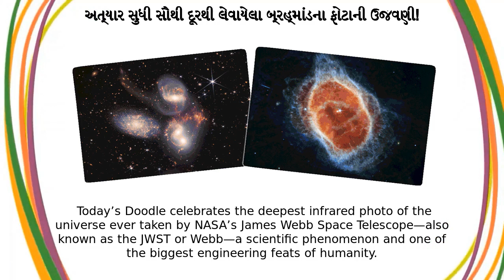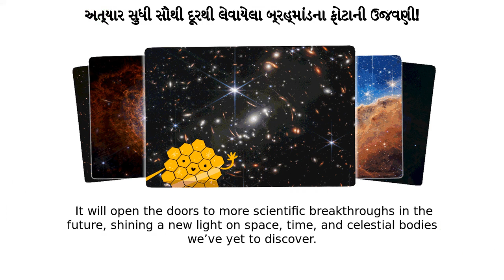જેમ્સ વેબ સ્પેસ ટેલિસ્કોપ | અત્યાર સુધી સૌથી દૂરથી લેવાયેલા બ્રહ્માંડના ફોટાની ઉજવણી!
Google Doodle :
અત્યાર સુધી સૌથી દૂરથી લેવાયેલા બ્રહ્માંડના ફોટાની ઉજવણી!

જેમ્સ વેબ સ્પેસ ટેલિસ્કોપ

Celebrating the deepest photo of the universe ever taken!

A picture is worth a thousand worlds  Today’s Doodle celebrates the deepest infrared photo of the universe ever taken by NASA’s James Webb Space Telescope—also known as the JWST or Webb—a scientific phenomenon and one of the biggest engineering feats of humanity The JWST is named after NASA’s second administrator, James E  Webb, who led the Apollo missions that landed the first humans on the moon  The telescope was launched from the Guiana Space Center in Kourou, French Guiana on December 25, 2021 and took a month to reach its orbit at 1 5 million kilometers (940,000 miles) from Earth  The launch was made possible through the collaboration between NASA, the European Space Agency (ESA) and the Canadian Space Agency (CSA) Thanks to images from the JWST, astronomers will now have the opportunity to study every phase of cosmic history, which spans a massive 13 5 billion years, and the mysteries beyond our galaxy  NASA aims to explore the early universe, multiple galaxies over time, the star life cycle and other worlds with Webb  The JWST will even be able to observe light from galaxies that formed 400 millions years after the big bang, and detect oxygen and organic molecules on other planets  It will open the doors to more scientific breakthroughs in the future, shining a new light on space, time, and celestial bodies we’ve yet to discover Today’s Doodle features the deepest infrared photo of the universe ever taken as well as other initial images from the JWST  Nebulae are stellar nurseries where stars form  The Carina Nebula is home to many massive stars, several times larger than the Sun Stephan's QuintetAbout 290 million light-years away, Stephan’s Quintet is located in the constellation Pegasus  It is notable for being the first compact galaxy group ever discovered in 1877  Four of the five galaxies within the quintet are locked in a cosmic dance of repeated close encounters  Stellar DeathThe Southern Ring, or “Eight-Burst” nebula, is a planetary nebula – an expanding cloud of gas, surrounding a dying star  It is nearly half a light-year in diameter and is located approximately 2,000 light years away from Earth Today NASA released the deepest-ever infrared photo of the universe, taken by theJames Webb Space Telescope Explore the image and discovermoreabout this feat of engineering onGoogle Arts & Culture Like, Share and Subscribe to Doodle Catalog